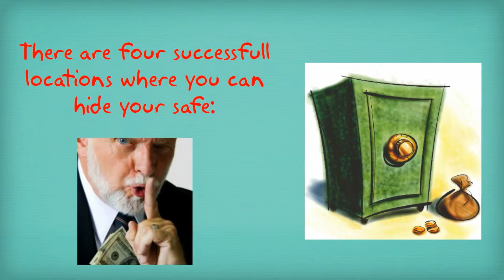How to Successfully Hide Your Safe from Robbers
How to Hide Your Safe from Robbers is designed to provide useful tips to people who seek to protect their valuables!!!